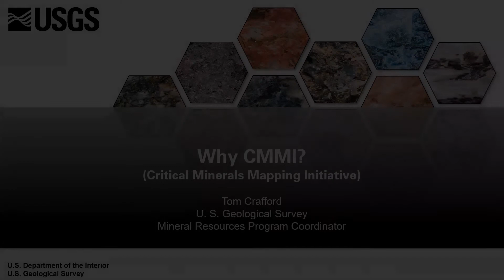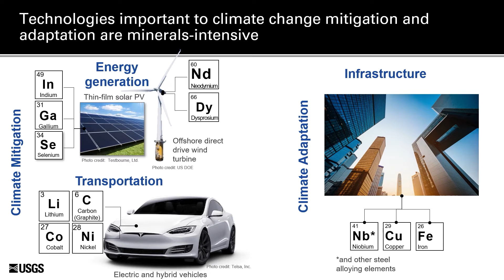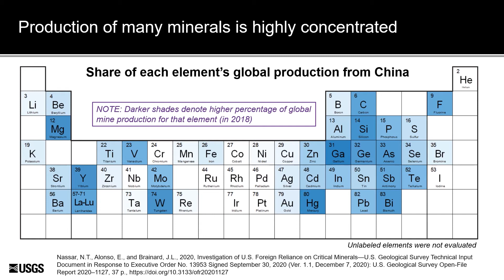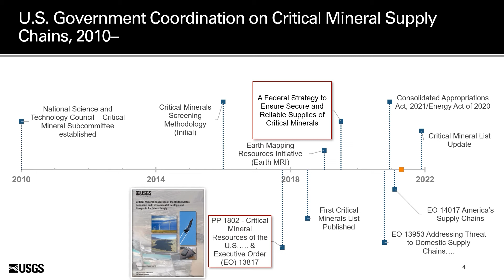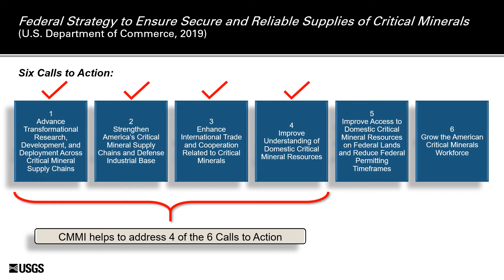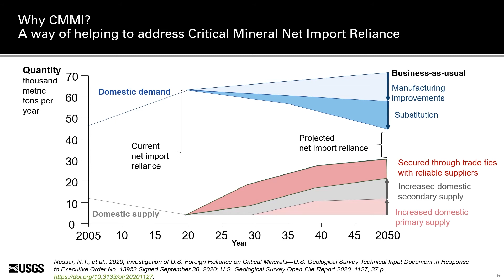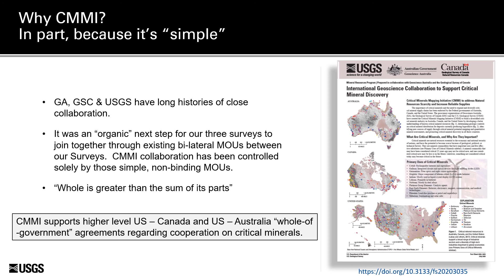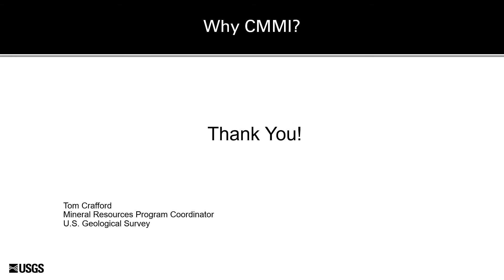Why CMMI? (Critical Minerals Mapping Initiative)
This presentation by Thomas Crafford from the USGS is part of the Critical Minerals Mapping Initiative Forum.